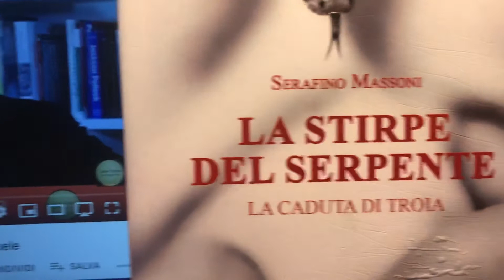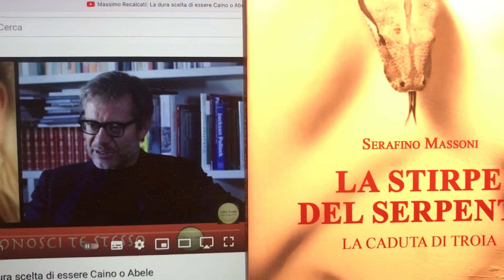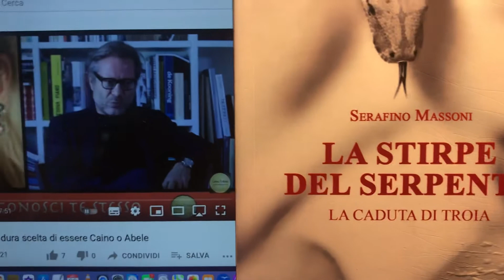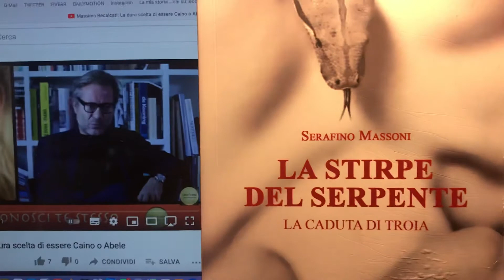CAINO E ABELE by Massimo Recalcati